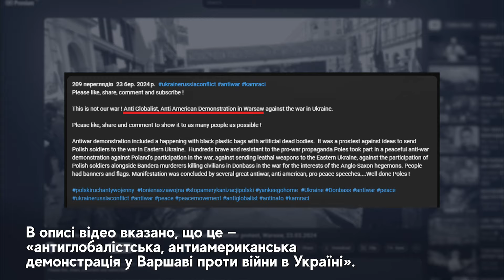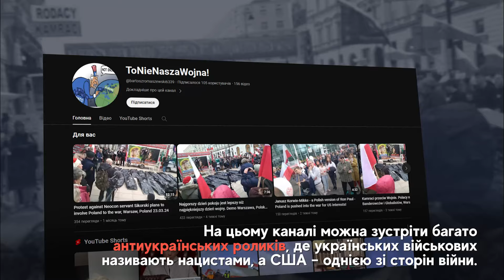Фейк: Польські «найманці» повертаються з війни в Україні у трунах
‼️ Мережею шириться 21-секундне фейкове відео, у якому кілька чоловіків розкладають на площі нібито трупи у чорних мішках. На фоні можна побачити безліч прапорів Польщі та поминальні вінки. 👇

StopFake моніторить український та російський інфопростір та протидіє поширенню дезінформації і фейків. Боремося з наративами російської пропаганди проти України.